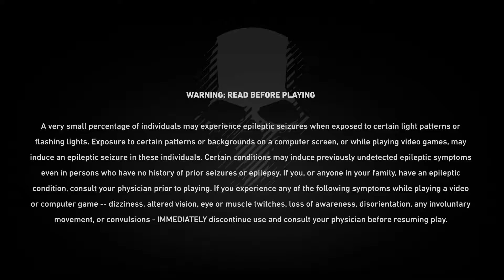Tom Clancy's Ghost Recon: Wildlands - Open Beta | First Impresson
This is my first impression of the new upcoming Tom Clancy's Ghost Recon: Wildlands.
I think this perfectly describes the current state with Ubisoft.
Honestly, I didn't know what to expect. Regardless it was a lot of fun!